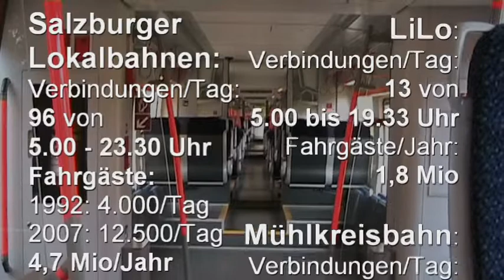Gerade jetzt! Verkehrswende wählen!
- Mobil sein heißt frei sein, mobil sein, bringt Lebenschancen. Das Verkehrssystem, das unsere Mobilität ermöglicht, ist allerdings gefährlich, teuer, unwirtschaftlich und trägt maßgeblich zum Klimawandel bei.

Nach der Energiewende ist in Oberösterreich die Verkehrswende fällig, nach Jahrzehnten des Straßenbaus ein Jahrzehnt des massiven Ausbaus des öffentlichen Verkehrs. Die Salzburger Lokalbahnen zeigen, was möglich ist, wenn das Angebot stimmt: Von 1992 bis 2007 stieg die Zahl der Fahrgäste um mehr als 300%, jährlich nutzen 4,7 Mio Menschen die Lokalbahnen.
Damit wird auch das Potential sichtbar, das in Oberösterreich noch zu holen ist. Wenn unsere Regionalbahnen die Salzburger Zahlen schaffen, können die täglichen PKW-Fahrten im OÖ Zentralraum um 30.000 verringert werden. Die tägliche Belastung des OÖ Straßennetzes würde um eine Autoschlange in der Länge von 120km erleichtert.

Gemeinsam schaffen wir die Verkehrswende!
Am 27. September GRÜN WÄHLEN bei den Landtagswahlen in OÖ!

Markus Reitsamer
Verkehrssprecher der OÖ Grünen
Spitzenkandidat im Wahlkreis Traunviertel